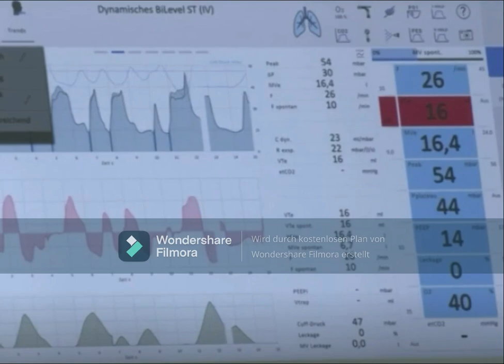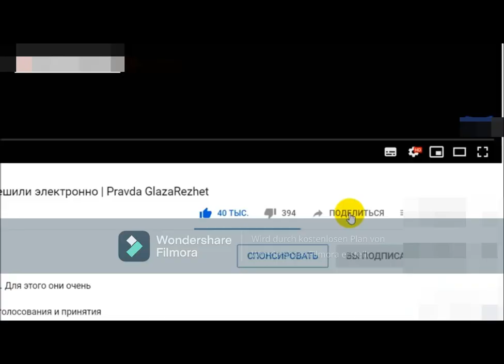Коронавирус зимой в Германии снимали летом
Это съёмки одного реанимационного отделения в Мюнхене, южная Германия. За окном февраль, на улице минусовые температуры и лежит снег, но в Мюнхене особенные погодные условия. Там даже в это время за окном светит солнце, кроны деревьев покрыты густой зелёной листвой, а пропаганда продолжает вам вещать про макоронавирус и готовить вас принять спасение в виде неизвестной вакцины. В таком же стиле, как и эти новости, писалась наша с вами история мира.